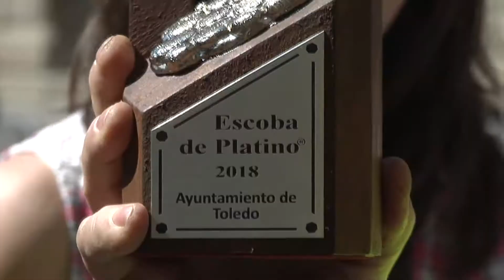Milagros Tolón presenta la Escoba de Platino, concedida a Toledo en 2018 por su limpieza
La alcaldesa de Toledo, Milagros Tolón, ha presentado este martes en la plaza del Ayuntamiento la ‘Escoba de Platino’ concedida a la ciudad, un reconocimiento que certifica que “somos una de las ciudades más limpias de toda España” por el que los toledanos y toledanas deben estar “muy satisfechos y orgullosos”. Una cita, en la que la alcaldesa ha agradecido el esfuerzo, trabajo y civismo de aquellos que “lo han hecho posible”, los vecinos de Toledo y los trabajadores del servicio de limpieza.